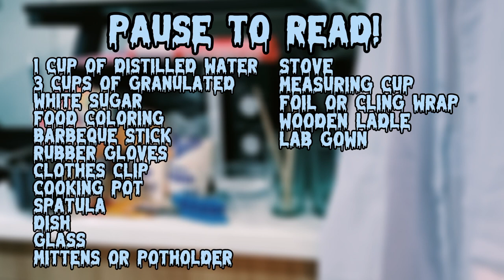Rock Candy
Science Performance Task